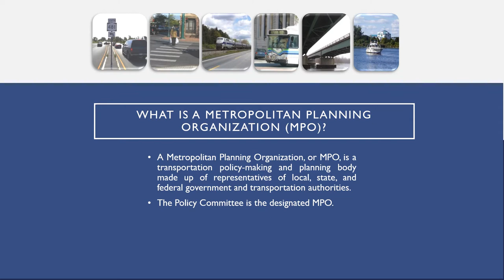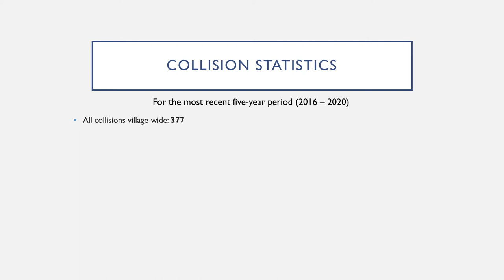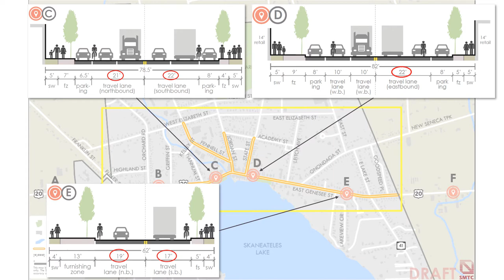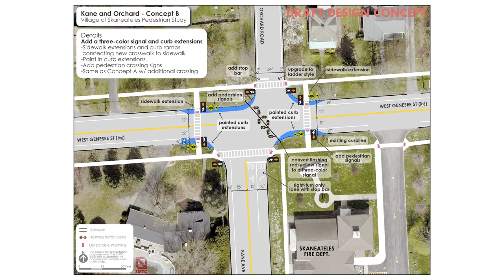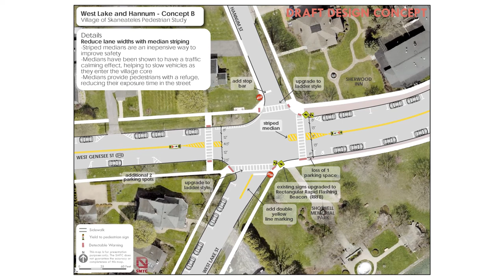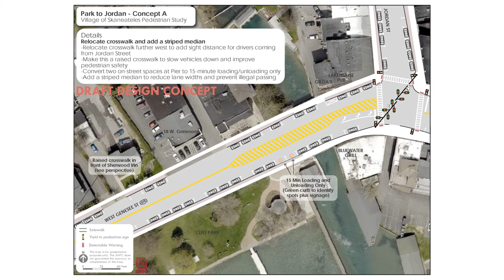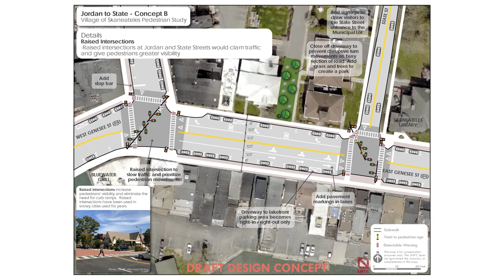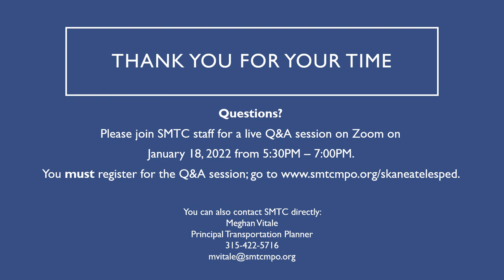Skaneateles Pedestrian Study Overview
Please join SMTC staff for a live Q&A session on Zoom on
January 18, 2022 from 5:30PM – 7:00PM.